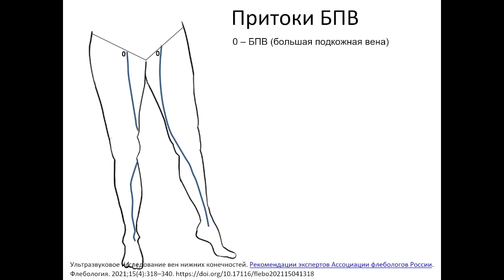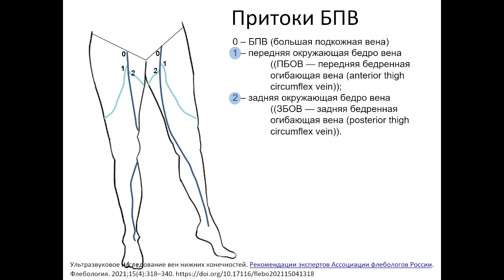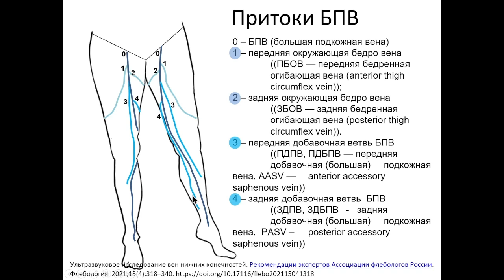Притоки большой подкожной вены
Фрагмент лекции для врачей цикла первичной переподготовки по ультразвуковой диагностике в БФУ им. И. Канта (г.Калининград).

Циклы первичной переподготовки по ультразвуковой диагностике (504 часа) под руководством профессора В.Изранова в БФУ им. И. Канта (г.Калининград) проходят ежегодно в  сентябре – декабре и феврале - июне.  Формы обучения очная и дистанционная.